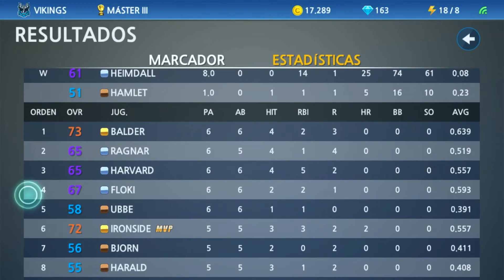🟪 BASEBALL 9 MASTER III LEAGUE BASEBALL9 VIDEOJUEGOS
GAME 63 MASTER III LEAGUE REGULAR SEASON

🟢  Brave es un navegador web
👉  Protege tu Privacidad
👉  8 veces mas Rápido y Seguro
👉  Bloqueo Automático de Anuncios Publicitarios
👉  Disponible para Android, iOS iPhone iPad , Window, macOS y Linux